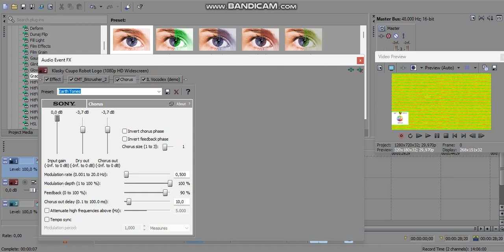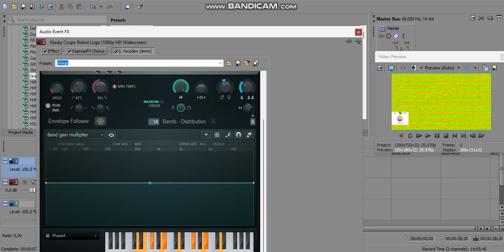How to Make Mine 5 New EPTE Effects